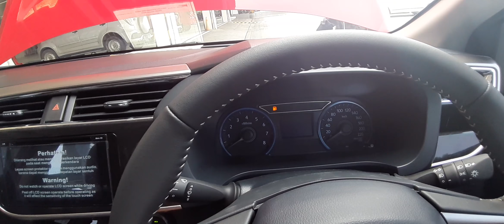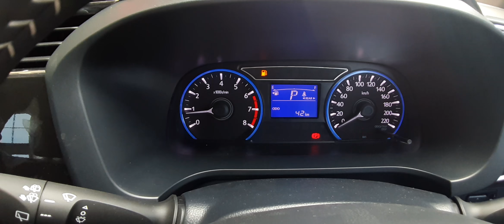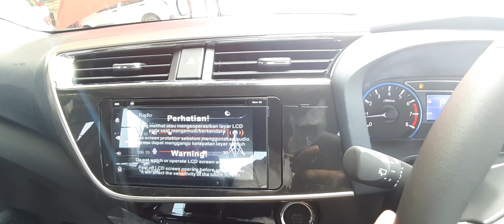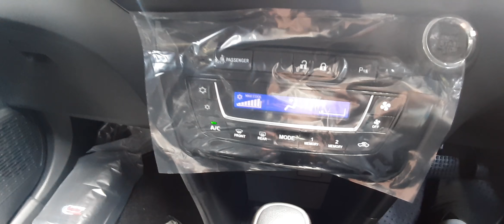REVIEW DAIHATSU SIRION 2020 | DAIHATSU SIRION TERBARU | PROMO SIRION TERBARU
Kenapa harus pesan mobil Daihatsu Di BULAN ini SEGERA?
Berikut 5 alasan utama kenapa anda harus memutuskan membeli mobil Daihatsu sekarang :

1. SPESIAL PROMO LEBARAN SUDAH DIMILAI
2. STOCK VARIAN WARNA KENDARAAN MASIH LENGKAP
3. HARGA KENDARAAN BELUM ADA KENAIKAN
4. PROMO CEPAT DAN DAN DIBANTU

Jangan tunda keputusan Anda, Semua Proses dibantu dgn Mudah dan Cepat, Masih ada waktu...

Nunggu Bulan depan ?? Pesan dulu dari sekarang biar gak kehabisan warna / unit, bayar TDP bulan depan *selama persediaan masih ada.

Untuk biaya pemesanan Cukup *Rp 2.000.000,-* saja..

Berikut promo khusus lebaran ini :
AYLA DP mulai 17jutaan
Sigra DP mulai 17jutaan
Xenia DP mulai 18jutaan
All New Terios DP mulai 35 jutaan

Spesial Potongan Dp dan angsuran Khusus Karyawan dan Karyawan Astra Group
data dibantu!!

Tanya ajah langsung...
Promo DAIHATSU tipe lain jg tersedia...

Info dan pemesanan :
Vincent Daihatsu - Sales Marketing

Astra International Daihatsu
Daihatsu Sahabat Keluarga